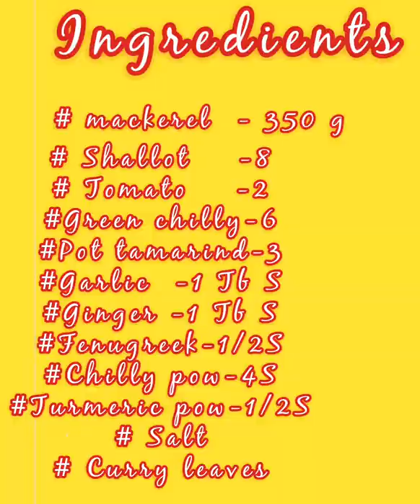അയല മുളകിട്ടത് // Ayala mulakittath // Zaira 's World .....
INGREDIENTS
Mackerel - 350 g
Shallot  - 8
Tomato - 2
Green chilly - 6
Pot tamarind - 3
Garlic - 1 Tb S
Ginger - 1 Tb S
Fenugreek - 1/2 S
Chilly  powder - 4 S
Turmeric powder - 1/2 S
Salt
Curry leaves

Support with us.